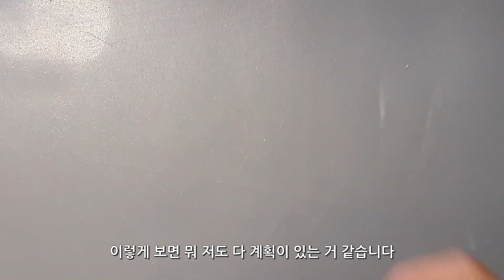3D Pen으로 정말 쉽게[자이언트 펭수]🐧 무드등 만들기/How to make a Giant PengSoo night light figure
안녕하세요 3D펜 초보 딴디입니다.
3D펜으로 남녀노소 누구나 좋아하는
유튜브 슈퍼스타 펭수님을 만들어 봤습니다😀

3D펜 필라멘트 PLA 10미터 20색 세트 구매링크

"위 링크는 파트너스 활동을 통해 일정액의 수수료를 제공받을 수 있습니다"